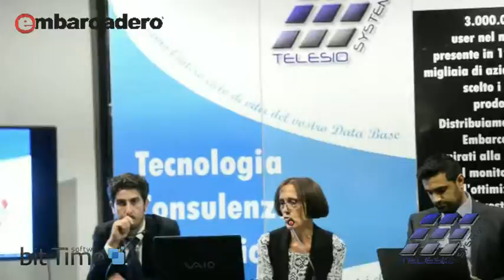DB Power Studio 2016 a Roma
L'intera suite dedicata al mondo dei DBA, presentata tra le antiche mura dello Stadio Domiziano a Piazza Navona.